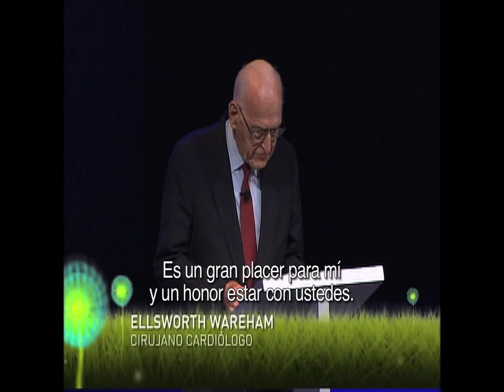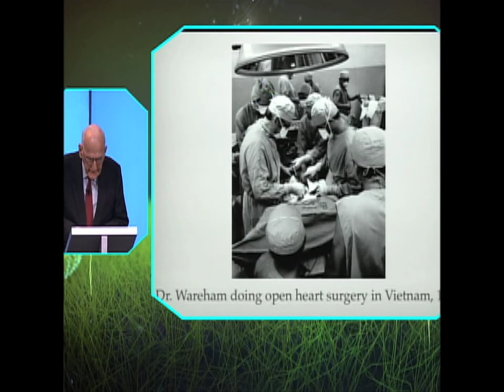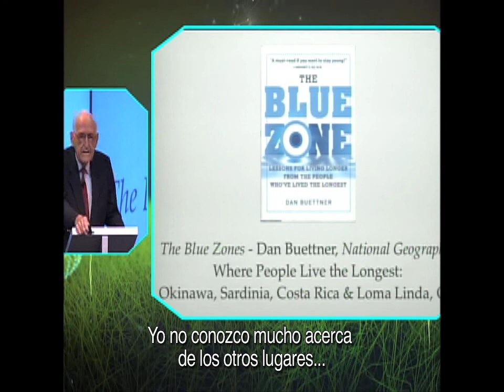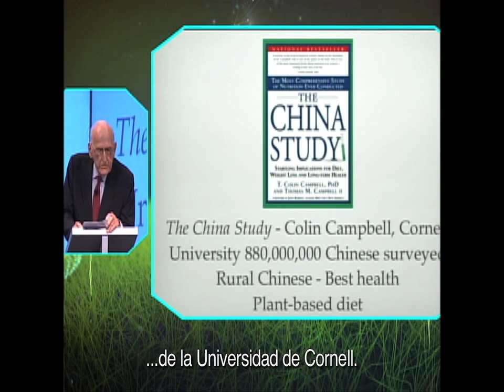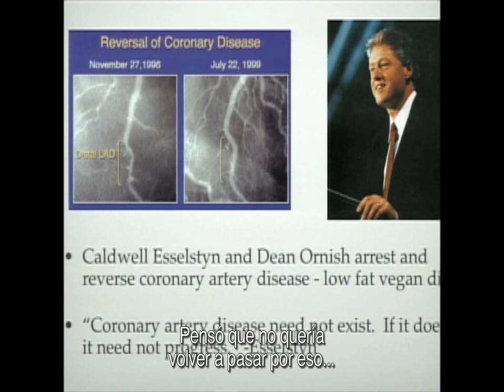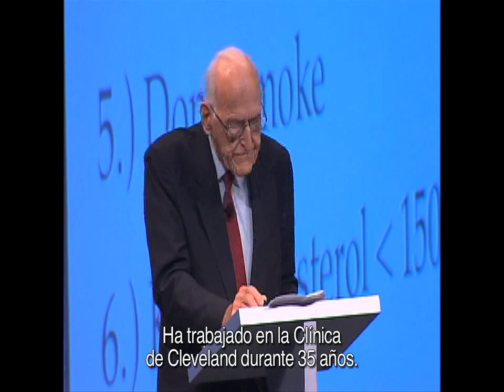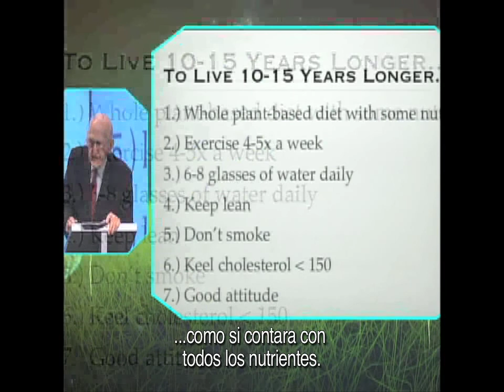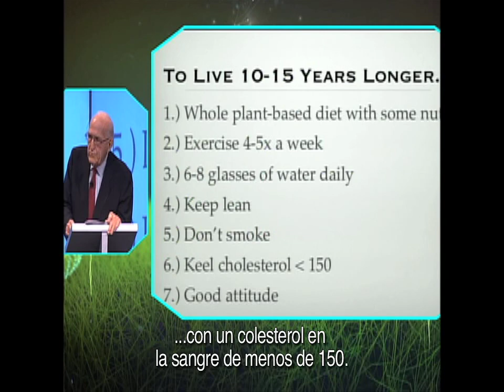Ellsworth Wareham | CDI 2012.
Ellsworth Wareham - La Ciudad de las Ideas 2012 "The Magic of If"

Ellsworth Wareham, cirujano cardíaco quien se jubiló a los 98 años de edad, nos explica como prolongar nuestras vidas a través prácticos tips que todos podemos seguir.

Ciudad de las Ideas  2012: "The Magic of If."